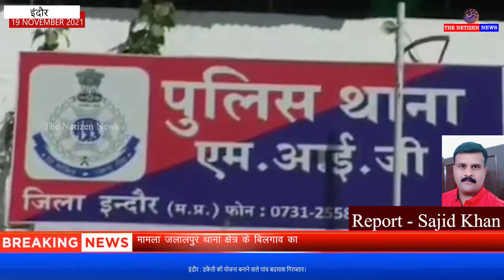इंदौर : डकैती की योजना बनाने वाले पांच बदमाश गिरफ्तार।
इंदौर के एमआइजी पुलिस ने डकैती की योजना बनाने वाले सलमान लाला गैंग के 5 बदमाशों को गिरफ्तार किया है सभी आरोपी पंजाब ज्वेलर्स पर देर रात डकैती डालने की योजना बना रहे थे इसमें से तीन आरोपी अंधेरे का फायदा उठाकर फरार हो गए पकड़े गए आरोपियों से पुलिस ने एक पिस्टल और धारदार हथियार बरामद की है पुलिस आरोपियों से पूछताछ कर रही है वही फरार आरोपियों की तलाश में जुट गई है।